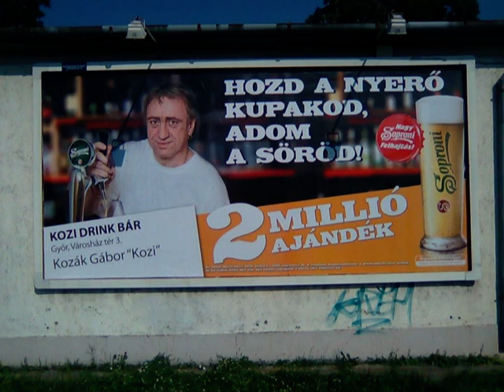Kozi All Stars - Kozi Drink Bár - 2012 (Official)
Kozi All Stars - Kozi Drink Bár
9021 Győr Városház Tér 3
A VIDEO HAMAROSAN ELKÉSZÜL!!! - tessék lenyitni az infóhoz :D

Zeneszerző - Scheck Ádám
Dalszöveg - Fehér Orsolya
Ének - Földes Tamás, Scheck András, Polgár József, Nagy-György László, Scheck Ádám
Felvétel, mastering - Scheck András, Scheck Ádám
Győr, 2012

KOZI ALL STRARS

Kozi Drink Bár

A végtelen sztyeppét régóta elhagyva
Jött el hozzánk a hősi nép leszármazottja
Nem a besenyők, avarok vagy kazárok
Még híresebb jótevők ők: a Kozákok

Tetőt adtak sokat ázott fejünk felé
Később költöztek a Városháza elé
Van idelenn minden: darts, csocsó s zene
Nélkülük életünk unalomban telne

Sok ezer furcsa ember fordult meg itt már:
mérnök, zenész, állatvédő kutyaidomár.
Megférhet a bárban mindenféle vendég,
Csak pőrén ne mutatkozz: itt ez is elég.

Nagykozi a vezér, az itteni törzs fője,
Övé a tisztség, az alkohol őre.
Ezen a szent helyen tengeti mindennapját,
A pult mögül papként gyóntatja nyáját

A Kicsi sem különb, benne is ott a vér
Folyton hajtja magát, küzd a kocsmáér'
Látszik kire ütött nem is tagadhatja,
Ugyanolyan éjjeli lény, úgy mint az apja.

Kiskozi, közepes vagy a Nagy,
Mit bánom én ha inni ad
Innentől elszabadulhat akár egy Menyét
Csak nyúzom tovább az uku-uku-uku-ukulelét

Lehetsz rocker, normál, punk vagy raszta
Erre a sorra nem rímel más csak a cipőpaszta
Íme eljött ez is vége a dalnak,
Nem vagy már szomjas, be vagy már baszva!

Meglepi dal Koziéknak!

Mindenféle jogot fenntartunk ám! :)